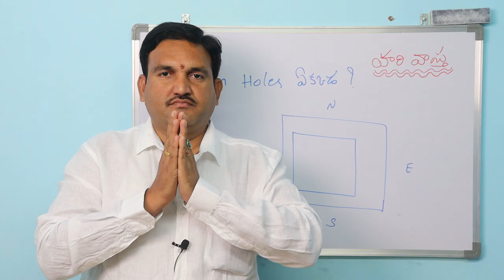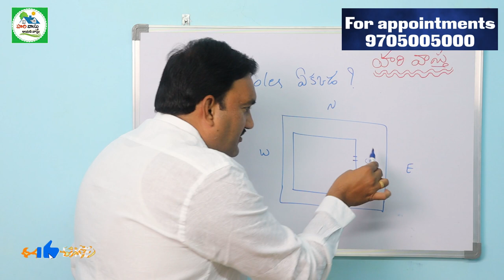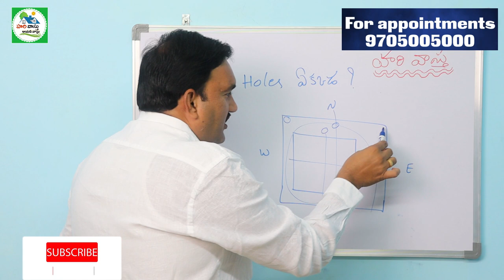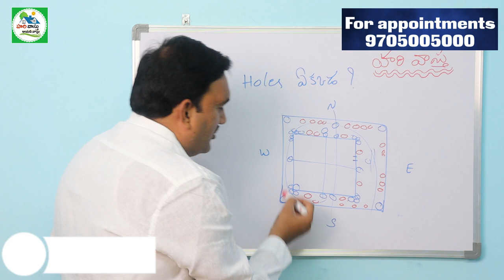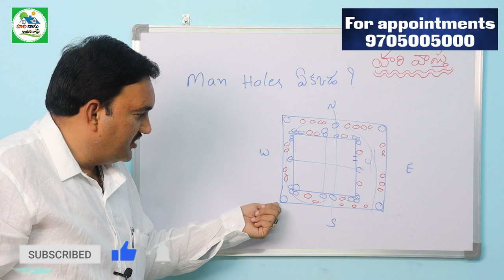🏠 కాంపౌండ్ లో manholes ఎక్కడ ? Hari vastu Manholes telugu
498👉 Please Watch  ► 🏠 కాంపౌండ్ లో manholes ఎక్కడ ? Hari vastu Manholes telugu